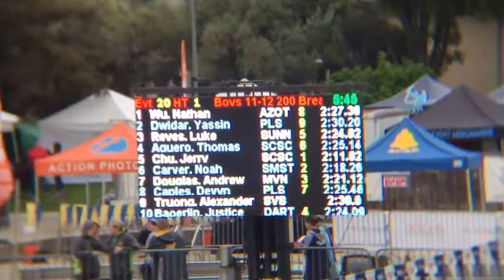2018 SCY Far Western Champs: 200yd Breaststroke, Finals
200yd Breaststroke, finals;
2:24.62, 5th place